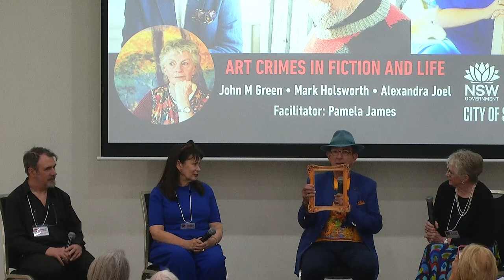Art Crimes in Fiction and Life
The art world drips with crime as well as aesthetics. Think of thefts, fraud,  forgery, smuggling, misappropriation, looting in war, vandalism and let’s not forget connections to the underworld. There’s plenty of material for good crime fiction as seen in Alexandra Joel and John M Green’s book but Mark Holsworth’s book shows that truth can be stranger than fiction. They talk to Pamela James, an expert in art crime about art and life.